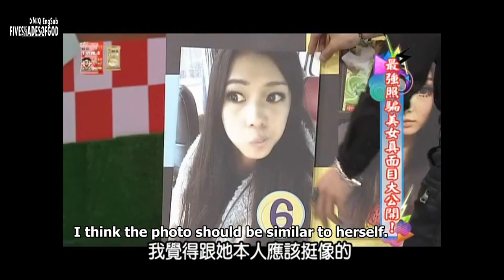[ENGSUB][141208]Kangxi Is Coming UNIQ CUT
More subbed videos of UNIQ will be uploaded. Thanks!